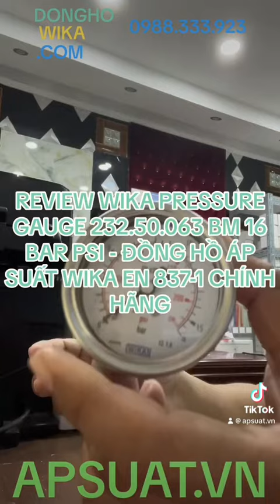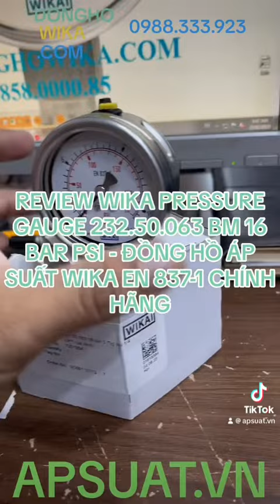ĐỒNG HỒ ĐO ÁP SUẤT KHÍ NÉN - ĐỒNG HỒ ÁP SUẤT MÁY NÉN KHÍ WIKA 232.50.063 16 BAR PSI BM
REVIEW WIKA PRESSURE GAUGE 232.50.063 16 BAR PSI BM - ĐỒNG HỒ ĐO ÁP SUẤT WIKA EN 837-1 CHÍNH HÃNG